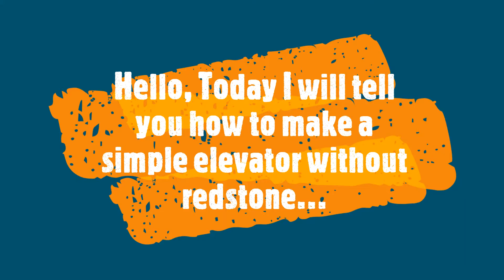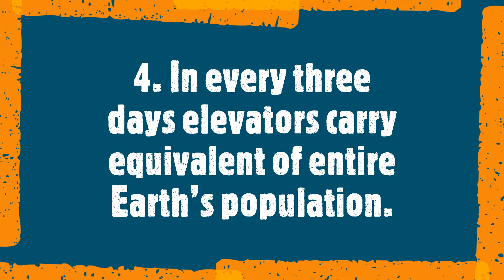How to make a simple elevator with facts (how to )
My name is Shrestha Gupta from New Delhi, India.